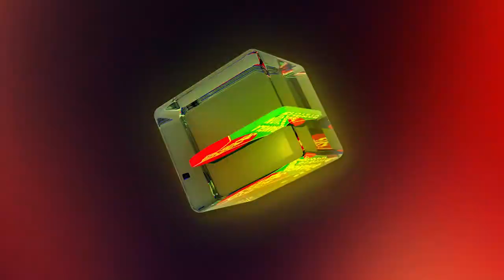খ্যাতিমান লেখকরা ছোটদের জন্য কম লেখেন কেন? | Muhammed Zafar Iqbal | Selina Hossain | Banglavision